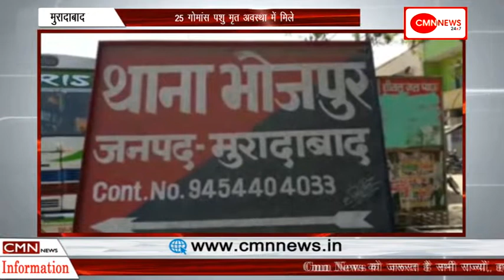मुरादाबाद-25 गोमांस पशु मृत अवस्था में मिले